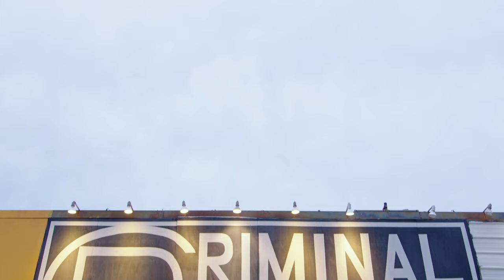FishXGrits ft. Jay Worthy - Simps (Official Video)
Produced By: Jay Worthy
Directed By: Jefferson Productions